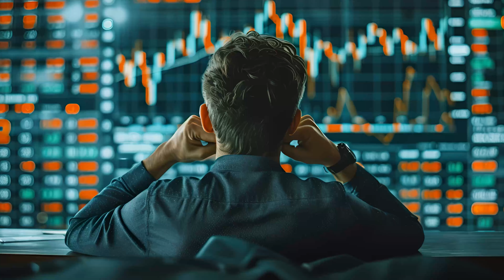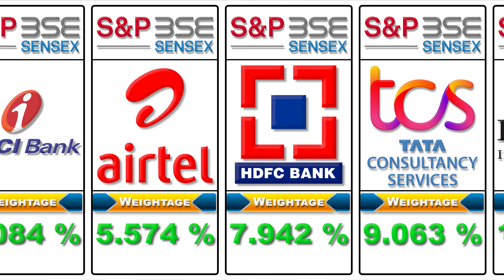Sensex All Companies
Here is the list of Sensex companies and how they impacted the movement in the index

Sensex Sensitivity
Calculation of market indices has been an enigma for most investors. Our calculator aims at arming investors with a tool that lets them determine how, or rather which stocks have actually contributed to the day's happenings. And that too in quantitative terms. The tool is simple to use. Just select a company, indicate the price movement and click the 'then...' button. The output boxes give the contribution of the stock to the change in the index.

What is Sensex?
Still confused about what the Sensex is and what is its methodology? Your search ends here.

While scrolling through the news or talking with friends who regularly invest in the stock market, we often come across the term Sensex. Whenever the market has crashed, or has rose substantially, you'll see headlines such as Sensex Zooms xx points, or Sensex crashed xx%.

Well, the Sensex is an acronym which stands for Stock Exchange Sensitivity Index.

The Sensex comprises 30 companies listed on the Bombay Stock Exchange (BSE) so it's often referred to as BSE Sensex or S&P BSE Sensex. These 30 constituents of Sensex are the largest corporations. This list of 30 stocks is subject to revision by the BSE over time.

Market analysts and investors use Sensex to know about overall growth, sector-specific growth, or other research.

Every investor should understand the fundamentals of Sensex because it is a key indicator of economic behavior.